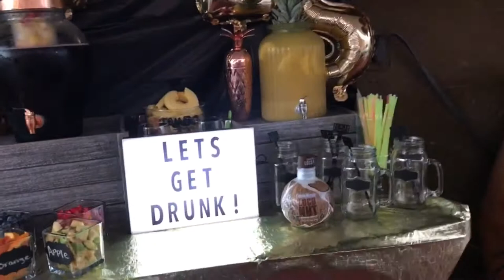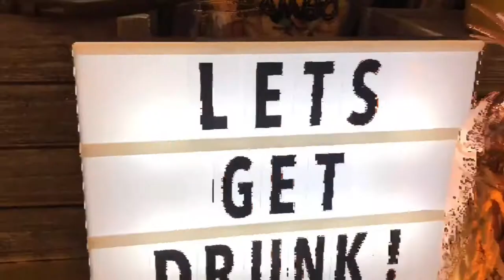Epic Surprise Party Fail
Nayla 34 years of life epic surprise party gone wrong but still had a blast with family and friends!